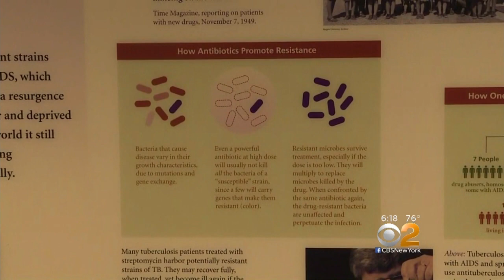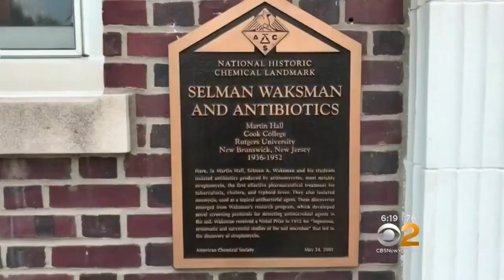This Bacteria Could Become NJ's Official State Microbe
States have mottos, birds, songs and flowers. Now New Jersey wants to add a state microbe to the list. CBS2's Meg Baker reports.